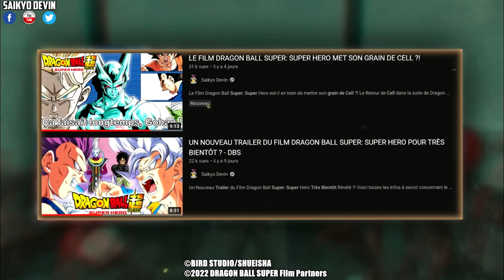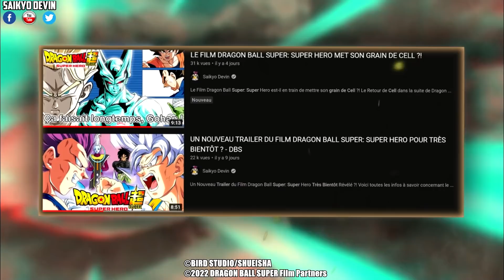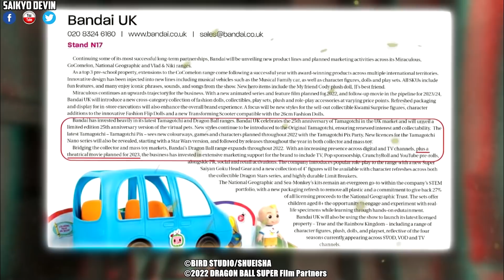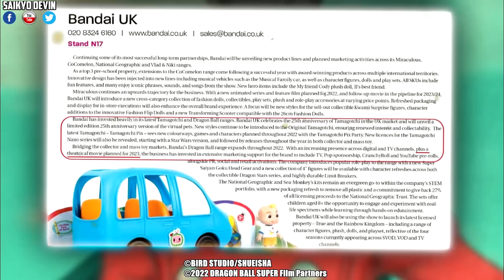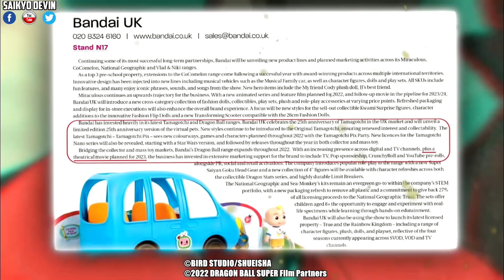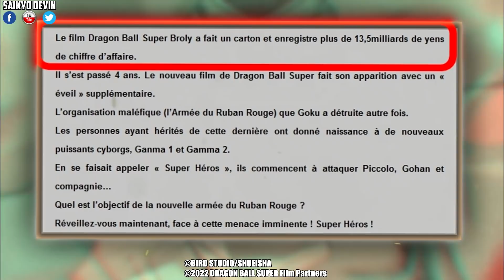UN DÉSASTRE... FILM DRAGON BALL SUPER: SUPER HERO PANEL DBGBH 2022 (DBS)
Le Film Dragon Ball Super: Super Hero a continué sa promotion durant le panel, évènement qui lui était dédié au Dragon Ball Games Battle Hour 2022 et c'était réellement chaotique; lamentable; désastreux en tous points jusqu'à même nous manquer de respect de diffuser des extraits du film sans prendre la peine de les monter en trailer ni même d'y ajouter le son sous prétexte que la production du film n'est pas terminée à ce 2 mois de sa sortie... Ils m'énervent vraiment avec la gestion de la communication autour de ce film ! On revient ensemble sur cela mais aussi sur les news telles que Goten et Trunks qui ont enfin grandit, la présence de Gotenks (Gros) adolescent confirmé ou encore sa date de sortie hors Japon qui s'affine et le cas du potentiel retour de Cell ! Infos complémentaires : Film Dragon Ball Super: Super Hero Date de Sortie au Japon : 22/04/2022 - Dragon Ball Super Chapitre 81 Date de Sortie en Lecture Gratuite et Officielle : Le 20/02/2022 à 16H00.

📕 Pour acheter le nouveau Tome 15 du Manga Dragon Ball Super en VF

▶️ BROLY VS GAS ÉVEILLÉ EN CHAPITRE 82 ?! DRAGON BALL SUPER CHAPITRE 81 RÉSUMÉ COMPLET FRANÇAIS ! (DBS)

(Cheveux bleus ajoutés par moi-même)

📕 Lire Dragon Ball Super Manga Chapitre 80 et bientôt 81 sur Manga Plus by Shueisha (Gratuit; Légal et Officiel - Pas de VF Disponible Légalement hormis les Tomes Reliés) :